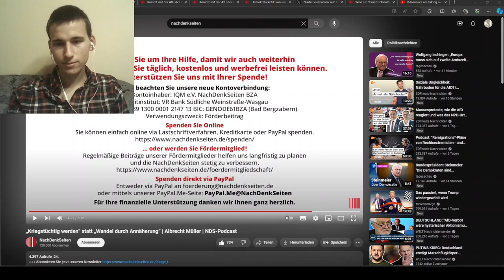Das ZDF meint: Wir müssen kriegstüchtig werden! | Reaktion auf die Nachdenkseiten@nachdenkseiten745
Das ZDF meint: Wir müssen Kriegstüchtig werden! | Reaktion auf die Nachdenkseiten